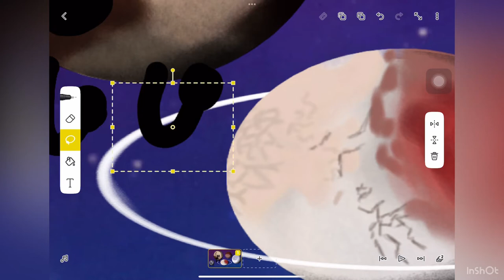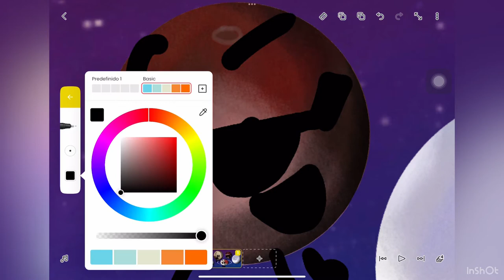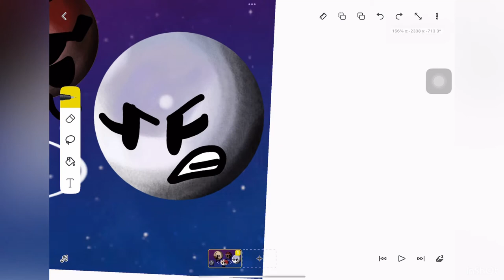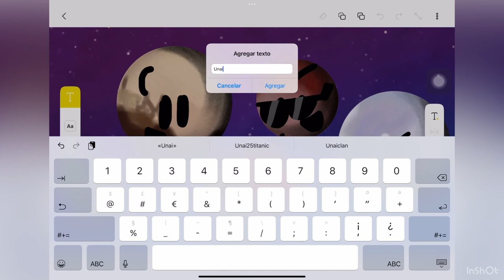Dwarf planets | Celestial Adventures speedpaint